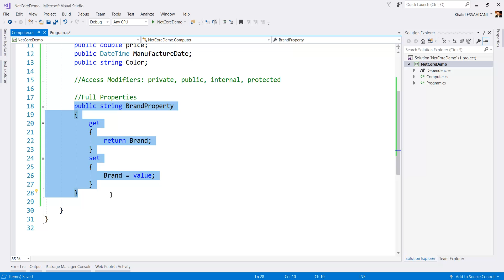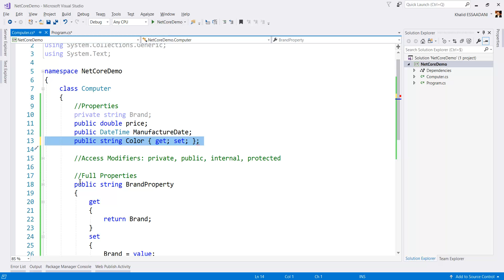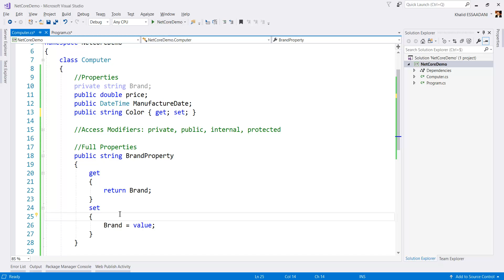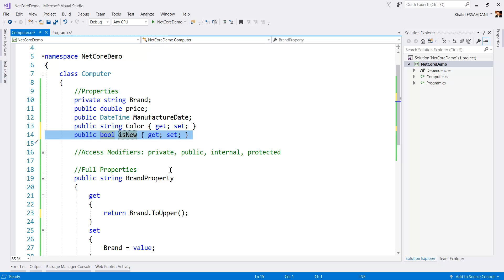38. دورة دوت نيت كور - Encapsulation، Full Properties and Auto Properties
3. التغليف Encapsulation، الخصائص الكاملة Full Properties، والخصائص الذاتية Auto Properties في سي شارب